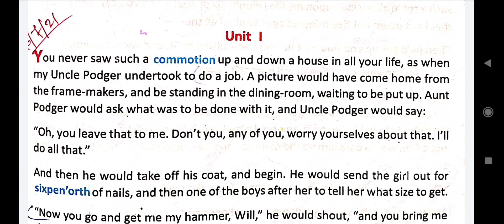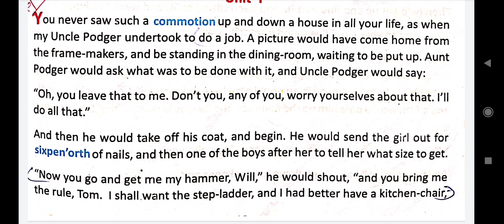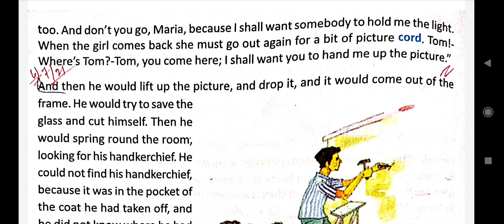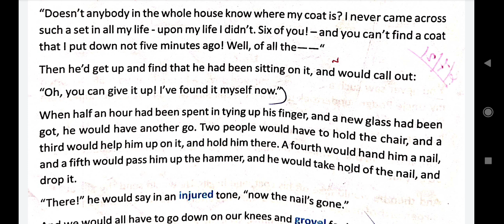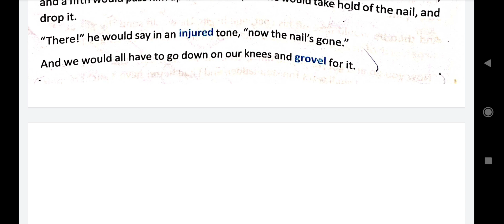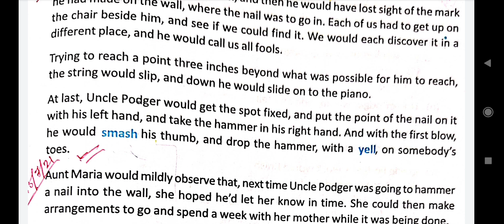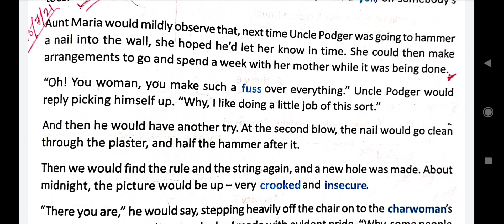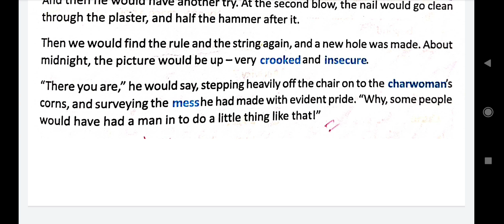Uncle Podger Hangs a Picture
Uncle Podger Hangs a Picture class 7 Bangla Mane